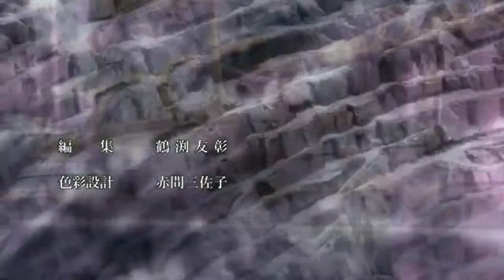Tales of: Back-on: With You Feat~Misono HD-AMV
A little Amv of The Tales Of series.
This Amv was also made to pronounce the new Tales Of Series Mothership : Tales of Xillia
I myself am a Tales fan played most of the hendheld series and the abyss series and wanting to play more ofcours :P so here you have it i used most intros from The tales series. I tried to put this Amv on youtube for like 1000 times but it gets every time muted.And finaly atlast

Song: With me
Artist: Back -On / Misono

I DO NOT OWN THE MATERIALS USED IN THIS AMV ( ANIME MUSIC VIDEO)
ALL OF THE MATERIALS BELONGS TO THEIR RIGHTFULL MAKERS AND OWNERS